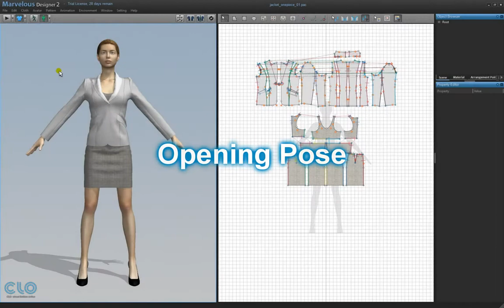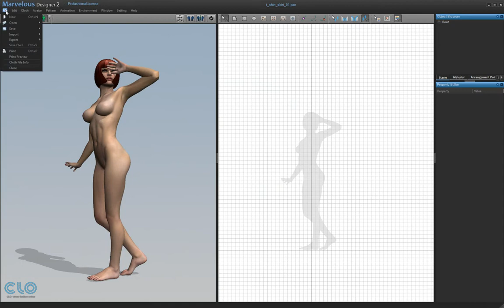14 Fashion Design MarvelousDesigner Posing